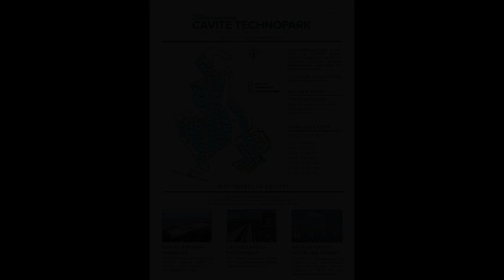Industrial Lot For Sale in Naic Cavite Technopark PEZA near Cavitex Calax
Commercial and Industrial Properties For Sale in Naic, Cavite: Naic, Cavite